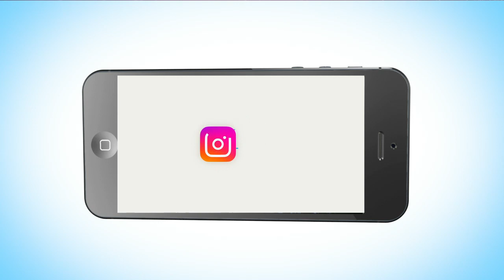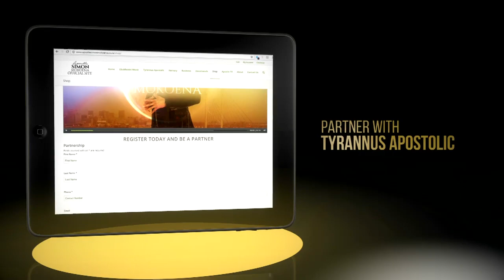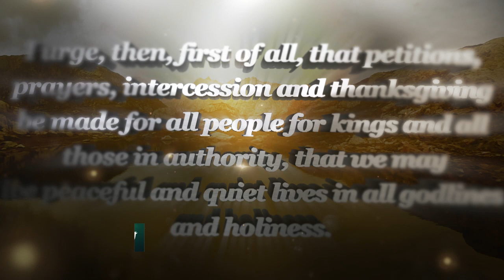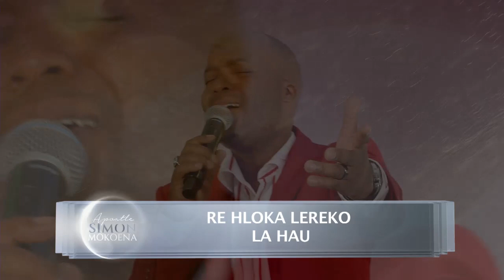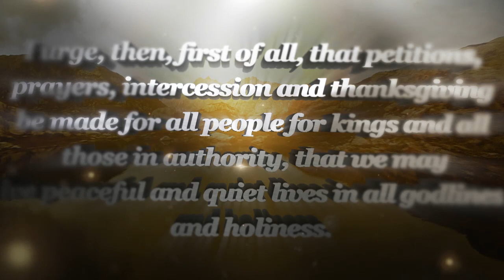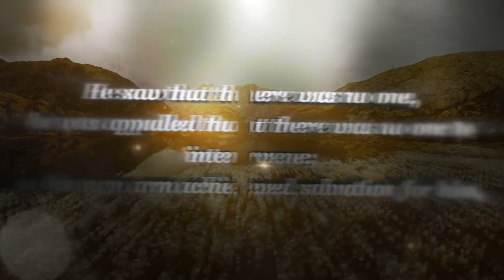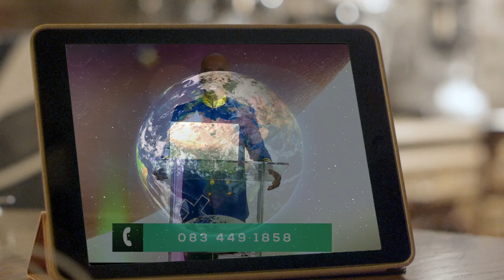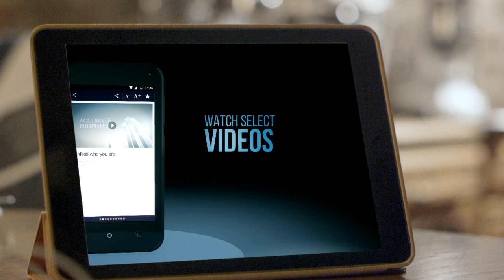Sunday Service Rebroadcast With Apostle Simon Mokoena.